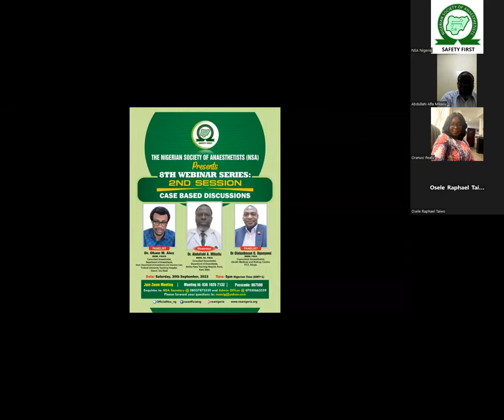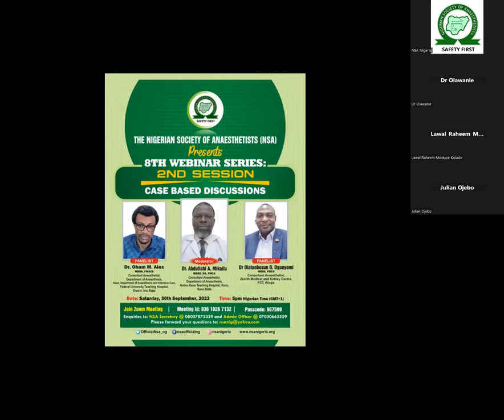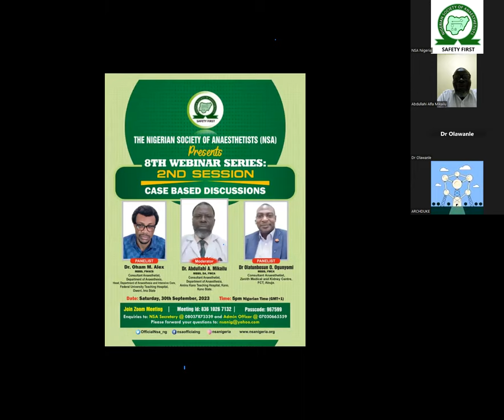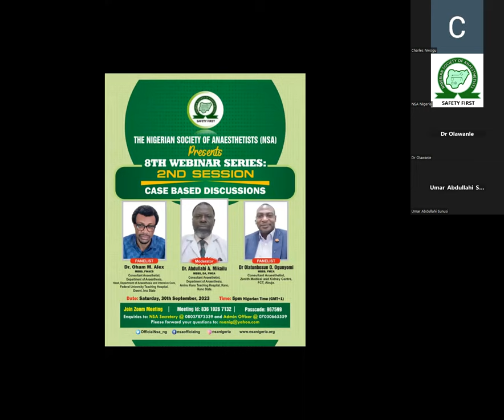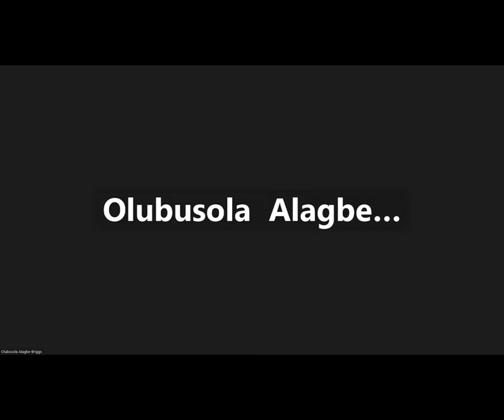NSA 8th Webinar Series: 2nd Session. Case Based Discussions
Nigerian Society of Anaesthetists